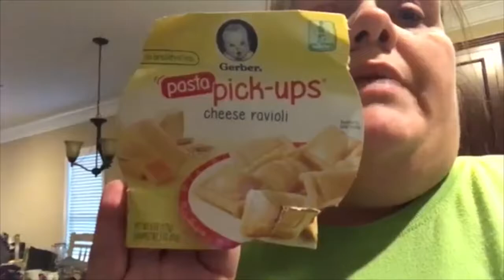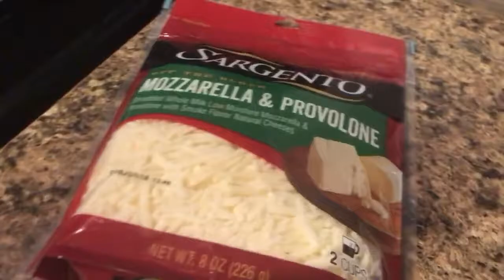VLOG || Working with a one year old!